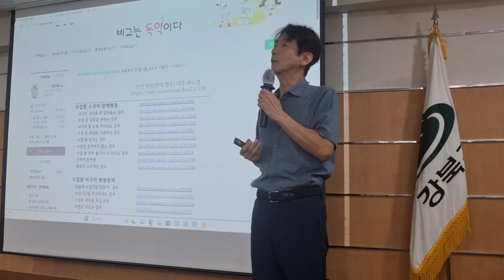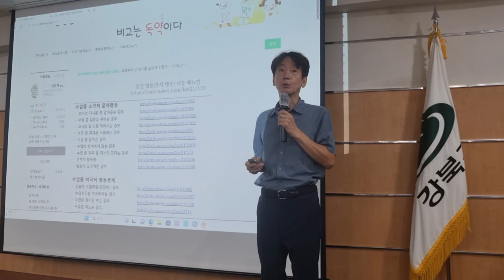수업을 녹화하거나 녹음해 두면 좋은 점 (강북구청마을교사 연수 1차시 ) 2023 08 29 09 54 24 464